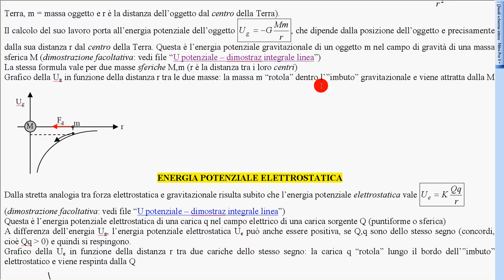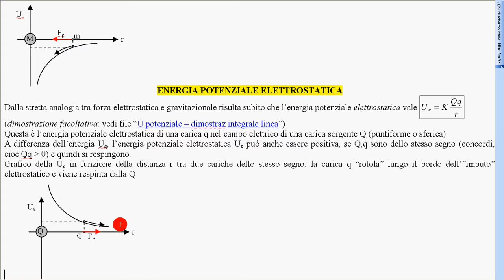6 grafici U elettrostatica